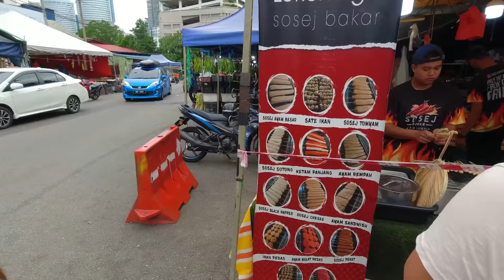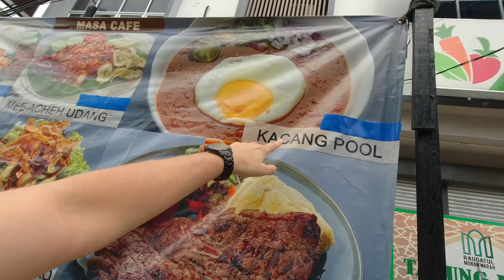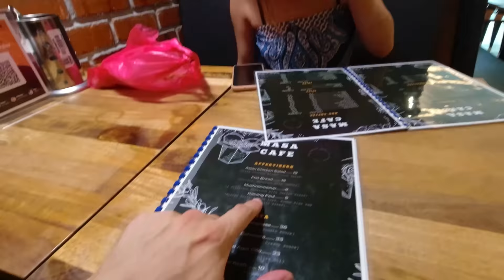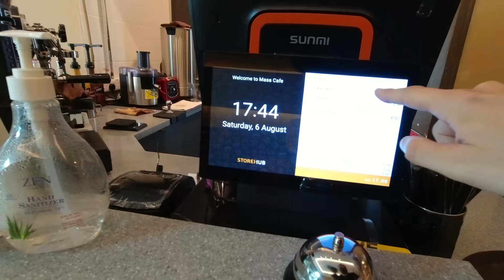I Can't Leave Malaysia Without Eating This 🇲🇾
Kuala Lumpur Food Vlog - Eating Kacang Pool in Kampung Baru

I am leaving Malaysia in a few days and before I leave there is one dish that I really need to eat again. Kacang Pool, one of my favorite Malaysian foods. The problem is that it's not that easy to find in Kuala Lumpur, because it's actually a dish that comes from the Johor state in southern Malaysia. Let's see if we can find Kacang Pool here in Kuala Lumpur...

W H A T  I  U S E